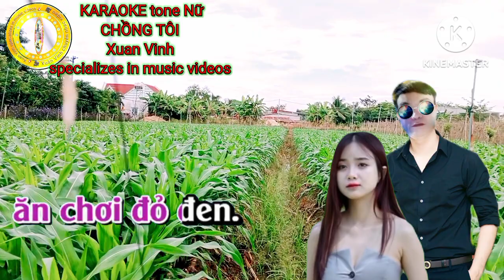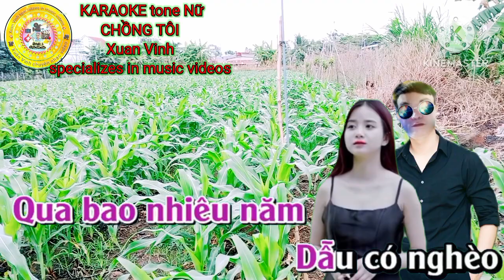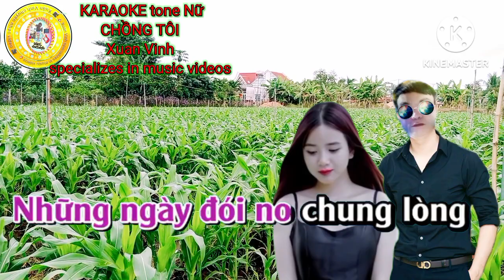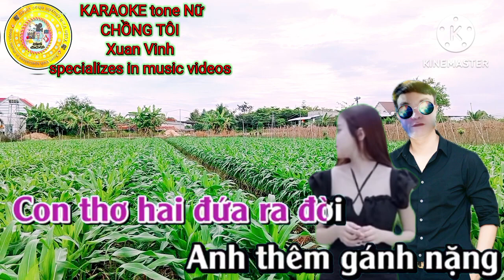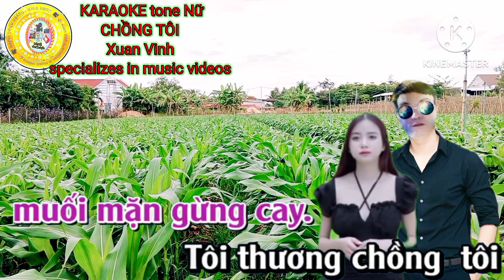Karaoke tone Nữ: Chồng tôi